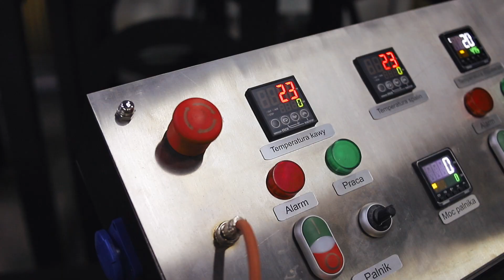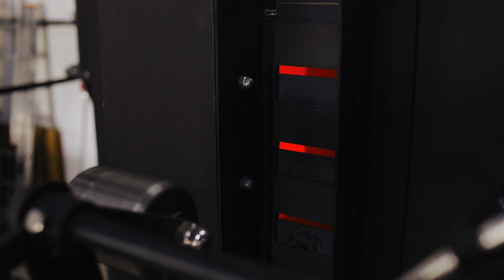Piec GOTHOT - serce naszej palarni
Od zardzewiałej maszyny po lśniący piec do palenia kawy. Remontowaliśmy go ponad 4 lata. Zobaczcie jak dzisiaj bije serce naszej palarni. Więcej o jego historii przeczytacie tutaj